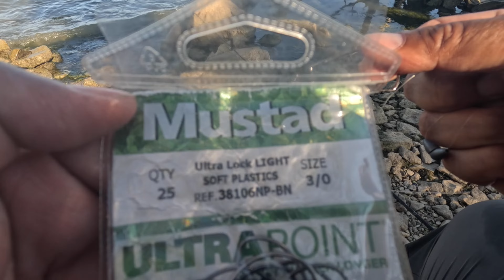This Soft Plastic Worm Is The Largemouth Bass Killing Machine!!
This video shows you how I rigged the soft plastic worm using 5" Exostik worm with 1/32oz. I used two 1/32oz on the Texas rig. I want it to be heavier because the worm is floating.  I hope you like the video. I listed reel, rods, line, hood size and brand in the video. Thank u